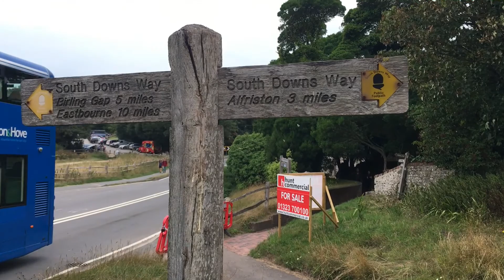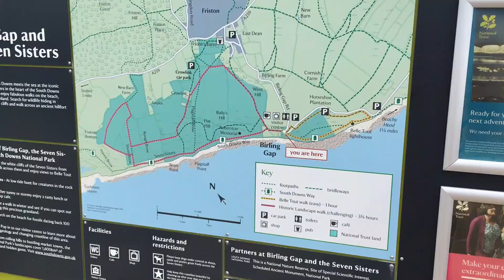Hike across the stunning Seven Sisters chalk cliffs, on one of Britain's finest unspoilt coastlines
A hike across the stunning countryside from the Exceat Countryside Centre, across the Seven Sisters, to Birling Gap and back through the leafy walking tracks of Friston Forest.

Situated between the towns of Seaford and Eastbourne in southern England, the Seven Sisters chalk cliffs on one of Britain's finest unspoilt coastlines, with the Seven Sisters Country Park being made up of 280 hectares of chalk cliffs, meandering river valley and open chalk grassland.

The entire circuit as is 13 km in total, with the rolling hills along the cliff line being arduous at times so be sure to use a hiking boots or trainers and give yourself plenty of time to tackle them. But all in all, well worth it and makes for an memorable day out with family and friends.